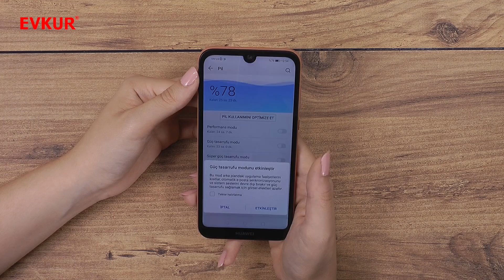Huawei Y5 2019 Akıllı Cep Telefonu Ürün İnceleme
Ürün hakkında ;
HUAWEI Y5 2019, 5.71 "Dewdrop ekran" da doğadan ilham alan bir tasarım ortaya koyuyor. Geniş,% 84,6 ekran / vücut oranına sahip güzel, canlı ekran², eğlence ya da oyun ihtiyaçlarınız için daha büyük bir dünya ortaya koyuyor..
Senin kadar eşsiz
HUAWEI Y5 2019'daki suni deri kaplama, dokunmak ve dokunmak için bir zevktir. Bu çevre dostu malzeme, işlev ve sanatın birleşimidir. Sahte derideki işçilik seviyesini hissedebilir ve modayı teknolojiyle birleştirmenin güzelliğine tanık olabilirsiniz. Ve bu malzeme ayrıca parmak izi bırakmayan, aşınmaya dayanıklı ve kirlenme önleyicidir, böylece daha az endişelenip hayatın tadını çıkarabilirsiniz..

 13 MP ana kamerada bulunan f / 1.8 diyafram lensindeki fotoğraflarınız% 50 daha fazla ışıkla yanacaktır. Daha net fotoğraflar ile daha iyi anlar yakalayın ve tüm fotoğraflarınızda daha net ayrıntılar görün..

HUAWEI Y5 2019 ile özçekimlerinizden emin olun. 5 MP kamerayla yanıp sönen bu selfie yüzünüzü en iyi şekilde görünmesini sağlayacak. Çarpıcı özçekimleriniz, Akıllı Güzellik özelliğini kullanarak her fotoğrafta doğal güzelliğinizi ortaya çıkaracaktır..
Dahili 32 GB ROM'luk depolama, müzik, fotoğraf ve uygulamalarınız için daha fazla alan sağlar. İstediğinizi saklayabilir ve anılarınızı daha büyük depolama alanı ile toplayabilirsiniz.
Büyük 3020 mAh pil ve akıllı güç tasarrufu teknolojisi, eğlence ve oyun için daha fazla zaman sağlar. HUAWEI Y5 2019, 16 saate kadar video oynatma, müzik dinlemek için 74 saate ve 4G internet taraması için 10 saate kadar video sunar.
HUAWEI Y5 2019, telefonu kaldırdığınızda yüzünüzü otomatik olarak tanımaya başlar. Yüzünüzü akıllıca eşlemek için 1024 yüz özellik noktası kullanarak, cihazınızı saniyeler içinde, düşük ışıkta bile rahatlıkla açabilirsiniz.
Çift sim,Daha Fazla Erişilebilirlik
Eşsiz bağımsız üç kartlı yuva tasarımı, Çift SIM⁶'e izin verir ve 512 GB'a kadar Micro SD kartı destekler. Smooth Düzgün bağlantı için aynı anda çift 4G ve çift VoLTE'den yararlanın.

 EMUI 9.0, gelişmiş Android 9 ile eşleştirilerek, daha yumuşak bir deneyim için sistem hızı geliştirmeleri ve akıllı bir Telefon Yöneticisi sunar. Ek olarak, HUAWEI Y5 2019, önceki nesillere göre daha akıllı ve daha verimli olması için 12 nm'lik bir yonga seti ile donatılmıştır.